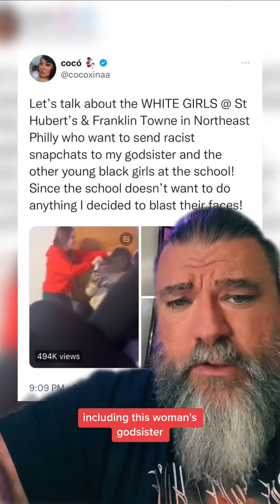🛑THIS IS SICK😡￼ ￼ Those Who do not learn history are doomed to repeat it❗️criticallearningtheory￼